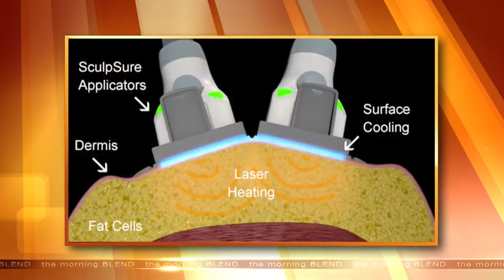Phaze Your Way To A New You! 9/13/16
Whether it is laser hair and tattoo removal, or melting away the pounds in those pesky trouble spots, Phaze Laser Med Spa has the services you are looking for!